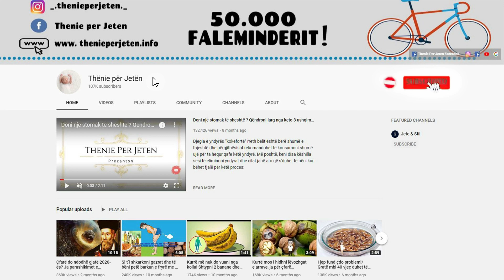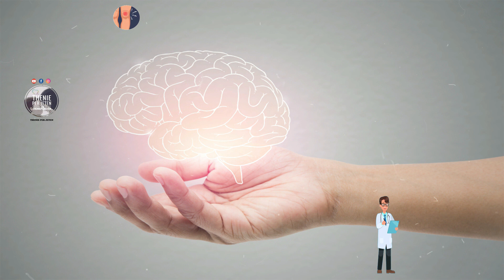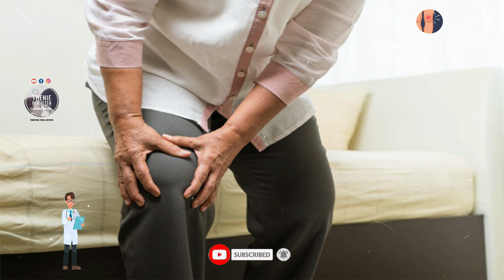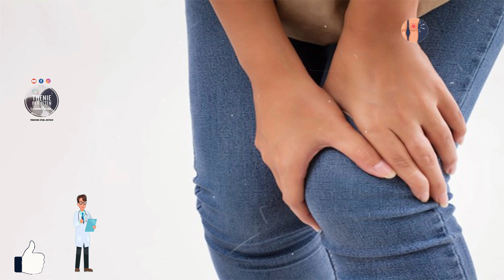Imbajne sekret: Këto janë ushqimet që forcojnë kockat, përmirësojnë shikimin dhe kujtesën me 80%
Kungulli eshtë një aleat i madh për rritjen e kujtesës tuaj, sepse ajo është e mbushur me vitaminë B12 dhe acid folik, të cilat mbrojnë trurin tonë. Molla eshtë e shkëlqyer për mbajtjen e duhur dhe përkujdesjen për shëndetin e trurit. Rozmarina, një nga përbërësit më të fuqishëm për rritjen e kujtesës tuaj dhe përmirësimin e përqendrimit tuaj .

Pumpkin is a great ally for boosting your memory because it is packed with vitamin B12 and folic acid, which protect our brain. Apples are great for proper maintenance and caring for brain health. Rosemary, one of the most powerful ingredients for boosting your memory and improving your concentration.